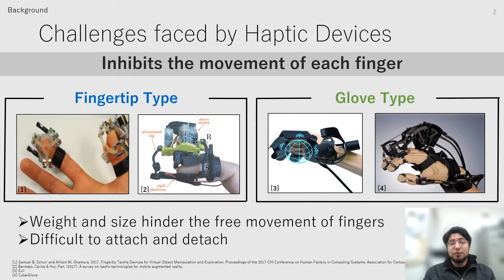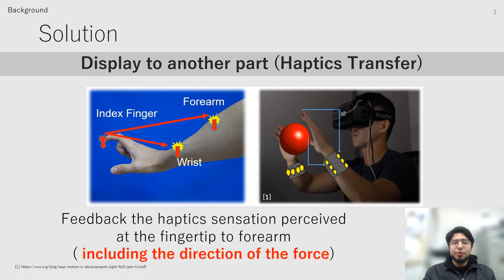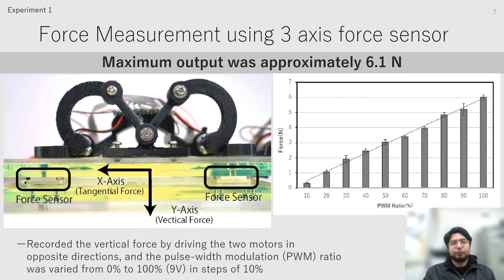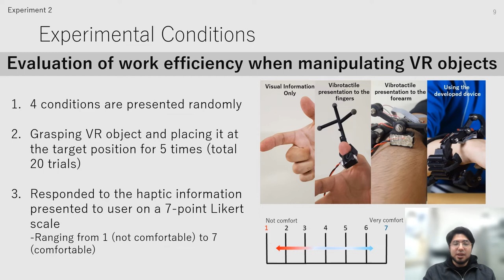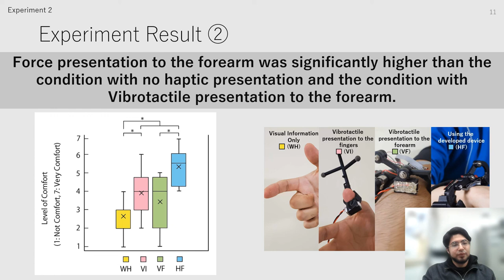Taha et al., Wearable Haptic Device, IEEE Haptics Symposium 2022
T. Moriyama, H. Kajimoto, Wearable Haptic Device Presenting Sensations of Fingertips to the Forearm, Proceedings of IEEE Haptics Symposium 2022
Abstract: We propose a haptic presentation method that transmits haptic sensations generated by the fingertips in the VR, including the direction of the force, to the forearm. We developed a device that present both magnitude and direction of the force applied to the index finger using a five-bar linkage mechanism. In this study, we conducted a user study evaluating user grasping an object in the VR and performing task. The results verified the haptic sensation of the force transmitted by the proposed prototype to the users forearm provides a sufficient comfort level. Furthermore, the task execution time and comfort level were comparable to those of a vibrotactile presentation presented directly to the fingertips.